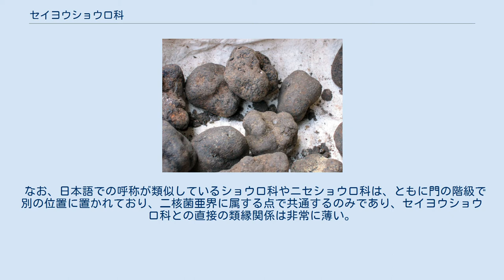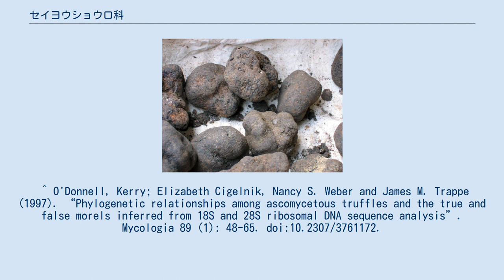セイヨウショウロ科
セイヨウショウロ科（もしくはセイヨウショウロタケ科）はチャワンタケ目に属する外生菌根菌の一群である。
俗にトリュフと呼ばれるキノコを含み、トリュフの多くはセイヨウショウロ属(Tuber)に位置づけられているが、それ以外のキノコ（たとえばTerfezia属など）でもトリュフとして扱われる場合がある。
 本科は1822年にベルギーの植物学者バルテルミー・シャルル・ジョゼフ・デュモルティエによって分類された。
1997年のリボソームDNAの塩基配列に基づく分子系統解析により、ノボリリュウ科の菌類と近縁であることが報告された。
 なお、日本語での呼称が類似しているショウロ科やニセショウロ科は、ともに門の階級で別の位置に置かれており、二核菌亜界に属する点で共通するのみであり、セイヨウショウロ科との直接の類縁関係は非常に薄い。
 ^ O'Donnell, Kerry; Elizabeth Cigelnik, Nancy S. Weber and James M. Trappe (1997). “Phylogenetic relationships among ascomycetous truffles and the true and false morels inferred from 18S and 28S ribosomal DNA sequence analysis”. Mycologia 89 (1): 48-65. doi:10.2307/3761172.